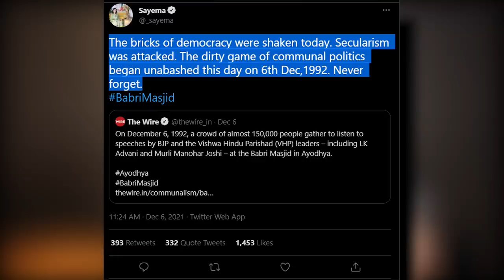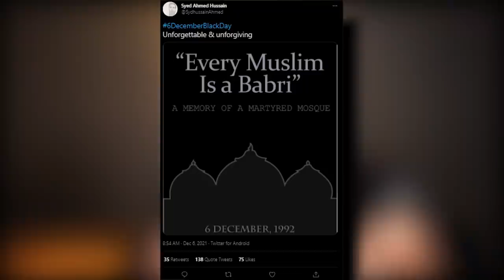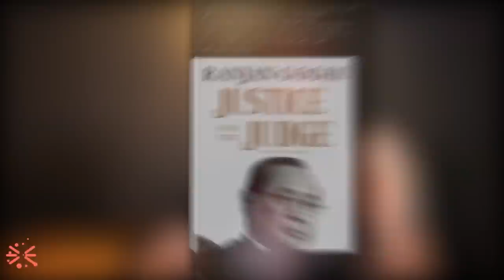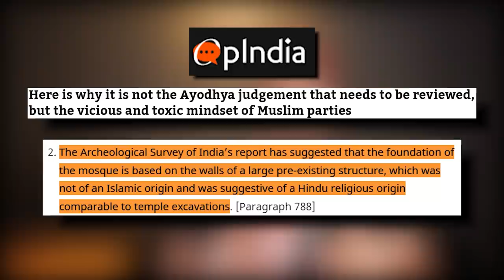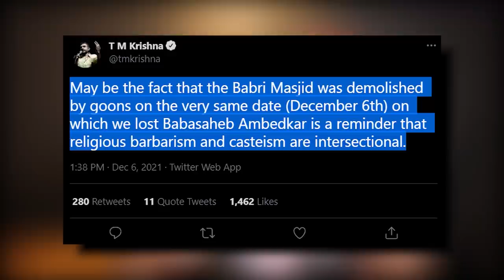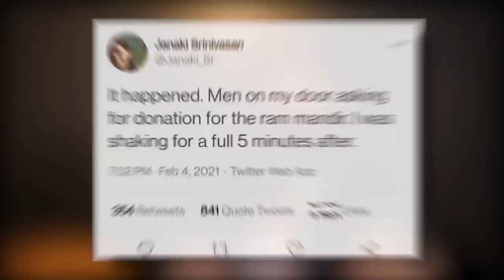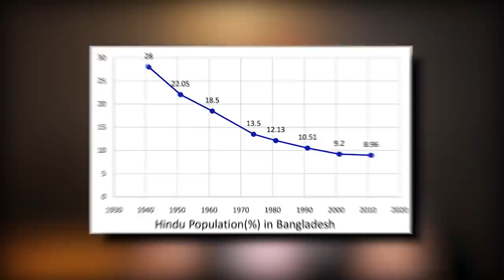LIBERAL MELTDOWN On Ram Mandir Revisited | Vidhwa Vilaap Diwas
Around Augusta and December 6th, there is almost a yearly Liberal Meltdown on the Ram Mandir. We should declare it a national holiday called "Vidhwa Vilaap Diwas"

In this video we look at the best liberal meltdowns, offer a disclaimer for Babri Masjid, and see why correcting the mistakes of the past is vital to move the country forward.

0:00 Intro
0:32 Disclaimer
1:42 Reactions To Ram Mandir
2:37 Liberal Meltdown Compilation
8:07 Attempt To Delegitimize Ram mandir
8:53 How To Stop Divisive Politics?